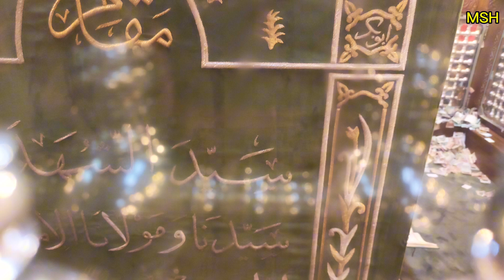Masjid Hussain A.S | Cairo Egypt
مسجد حسین قاہرہ، مصر کی ایک مشہور تاریخی اور مقدس مسجد ہے جو اسلامی فنِ تعمیر اور روحانی اہمیت کی حامل ہے۔ یہ مسجد حضرت امام حسینؓ، جو رسول اللہ ﷺ کے نواسے تھے، کی یاد میں بنائی گئی ہے اور کہا جاتا ہے کہ یہاں امام حسینؓ کا سر مبارک بھی دفن کیا گیا ہے، اگرچہ اس بارے میں مختلف روایات موجود ہیں۔

مسجد کی تعمیر 12ویں صدی میں فاطمی حکمرانوں کے دور میں ہوئی تھی اور اسے بعد میں عثمانی اور مصری حکمرانوں نے مزید خوبصورت بنایا۔ اس کا طرزِ تعمیر اسلامی فنون کا بہترین نمونہ ہے، جس میں خوبصورت مینار، نقش و نگار، اور محرابیں شامل ہیں۔ مسجد کے قریب مشہور خان الخلیلی بازار بھی ہے، جہاں زائرین اور سیاح بڑی تعداد میں آتے ہیں۔

مسجد حسین کو نہ صرف مصری عوام بلکہ دنیا بھر کے مسلمان عقیدت کی نظر سے دیکھتے ہیں اور یہاں روحانیت اور عقیدت کی فضا پائی جاتی ہے۔